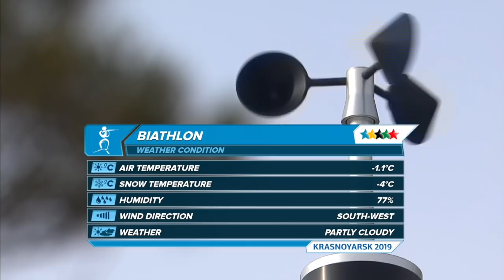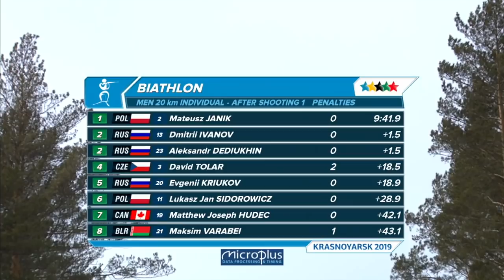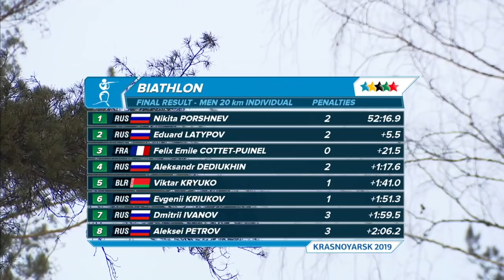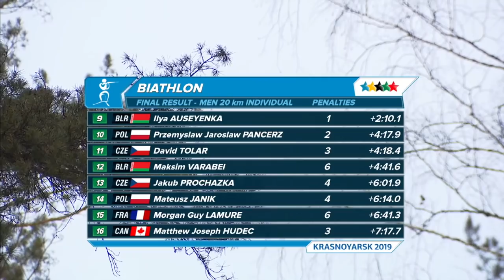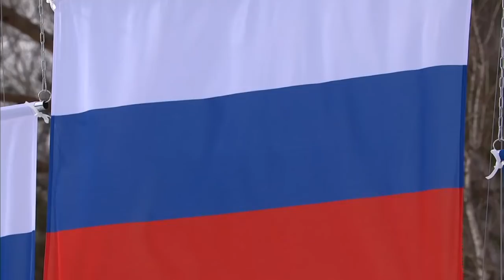Highlights day 3 I Biathlon Men IND 20km | Winter Universiade 2019